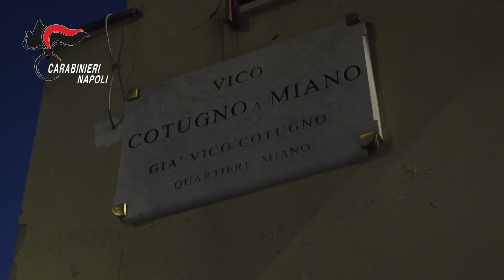Napoli, spallata al clan Cifrone